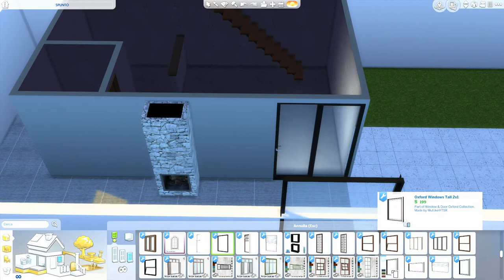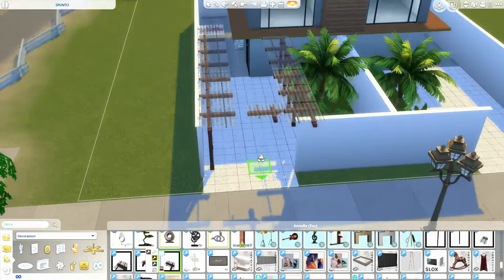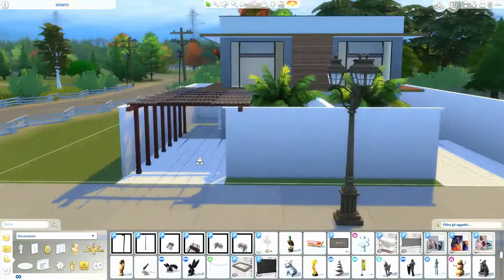The Sims 4 | Two Family Villa | Speed Build